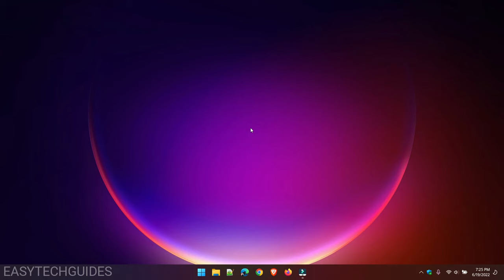How to open a JSON file on Windows 10 and 11 (step by step)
This tutorial will show you step by step how to open a JSON file on Windows 10 and 11. /open-a-json-file/

JSON (JavaScript Object Notation) is an open standard file format and data interchange format that uses human-readable text to store and transmit data objects consisting of attribute–value pairs and arrays (or other serializable values).